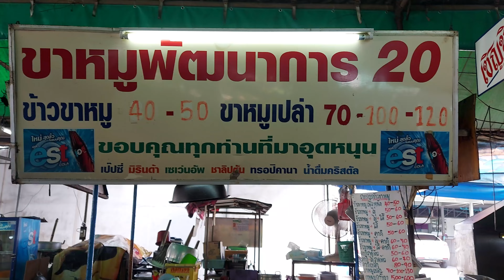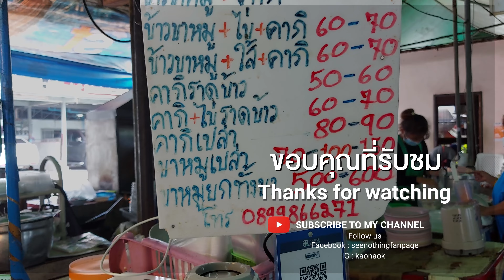ข้าวขาหมู คากิ - พัฒนาการ 20 | thaifood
@See nothing channel
ข้าวขาหมูตุ๋นเห็ดหอม อยู่หน้าซอยพัฒนาการ 20 ถนนพัฒนาการ